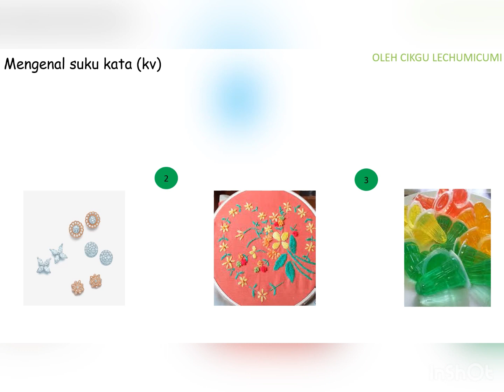Suku kata (KV) yang bermula dengan huruf s.